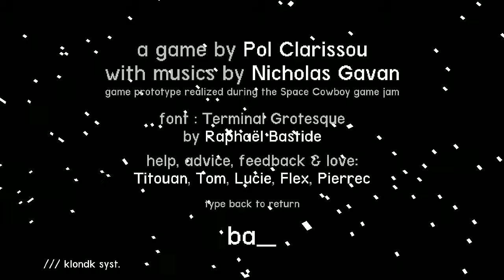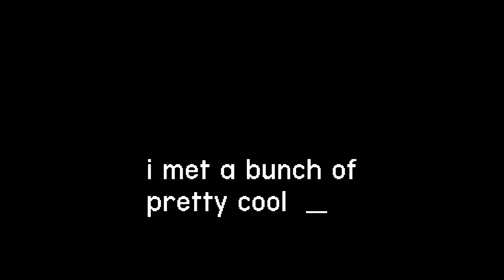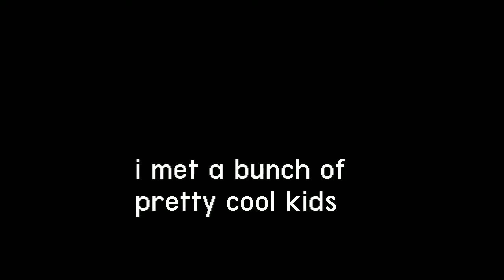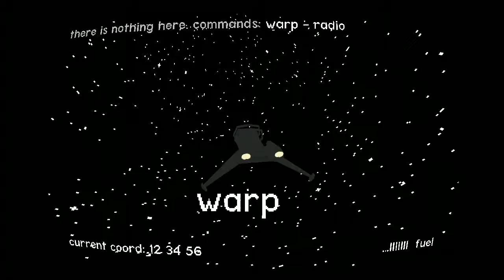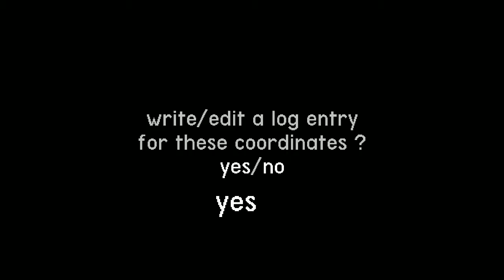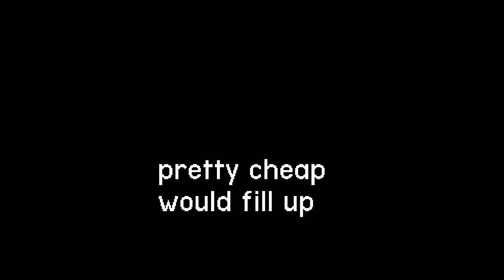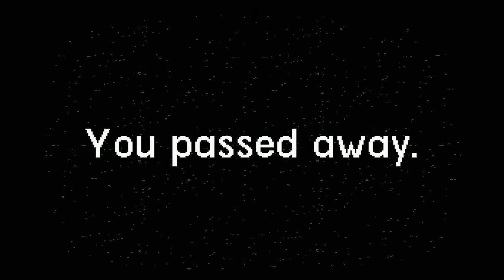Even The Stars - Gameplay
Exploring the vastness of space.

The game itself is free so give it a shot if it interests you.

- R